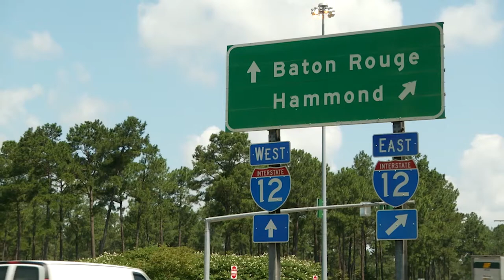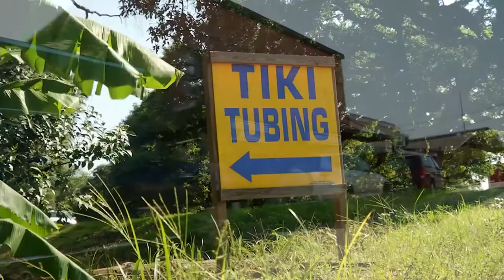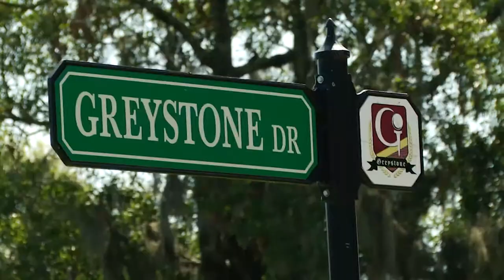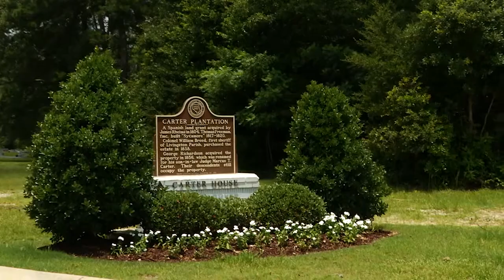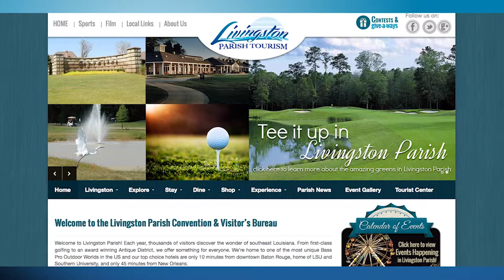Alzheimer's Services ALBR 040216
Dana Territo - Director of Services, Alzheimer's Services of the Capital Area

Territo speaks about Living Well with a Purpose - 23rd Annual Education Conference on Alzheimer's Disease and Dementia (4/20)